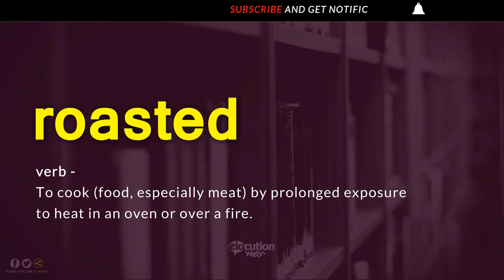How To Pronounce Roasted | Definition and Pronunciation (Human Voice)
How To Pronounce / How To Say Roasted
What Is The Meaning / Definition of Roasted

Vocabulary Builder